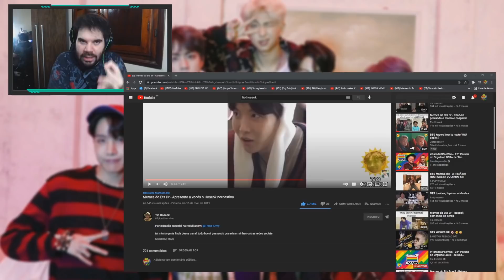MEMES BTS BR | JIMIN E SUA MANIA DE COLOCAR O DEDO NA BOCA DOS MENINOS QUANDO ELES BOCEJAM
Hoje trouxemos um vídeo com vários memes para vocês se acabarem de rir. Será que Jimin levou uma mordida no dedo por fazer essa brincadeira?  Mas antes de você tirar suas conclusões por causa do título e da capa do vídeo, peço que assistam primeiro o vídeo antes de darem hate. E lembrando que pessoas que trouxerem ódio nos comentários, serão banidos do nosso canal. Lembrando que aqui no canal teremos vídeos todos os dias em 3 horários, sendo eles, meio dia, 6 horas da tarde e 9 horas da noite.

ɪɴsᴛᴀɢʀᴀᴍ ɪɴᴅɪᴠɪᴅᴜᴀʟ:

↠ Tuty: @eituty
↠ Vini: @zvinigarcia